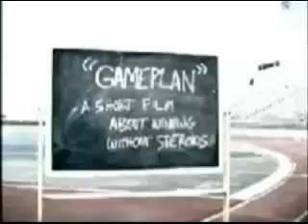Keep Your Body Healthy: "Game Plan"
From the National Institutes of Health, "Game Plan" is the latest installment in the National Institute on Drug Abuse's "Keep Your Body Healthy" campaign.

With an increase in use in anabolic steroids among America's youth, "Game Plan" seeks to encourage young men and women to work with what nature has provided and not "cheat" by using steroids and thereby exposing themselves to the negative side-effects associated with these drugs.